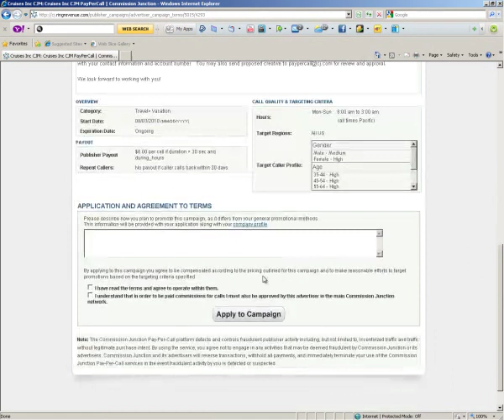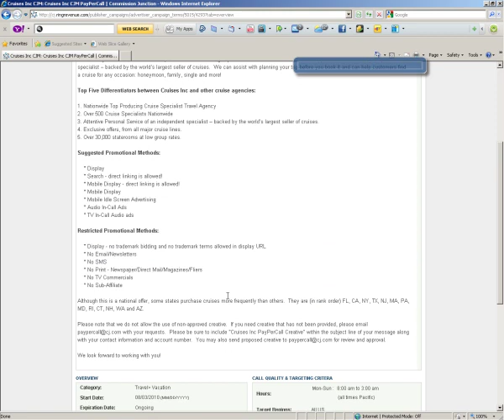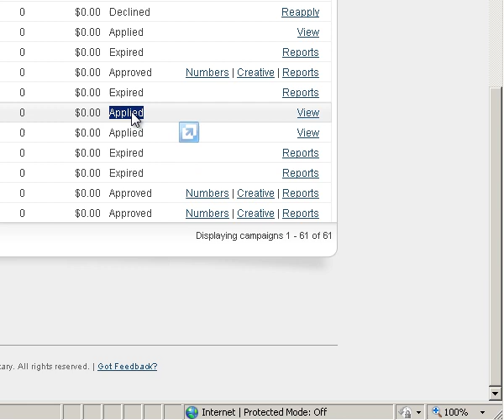[Vietnamese] CJ PayPerCall Apply to Campaigns 1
Applying to different Pay Per Call campaigns